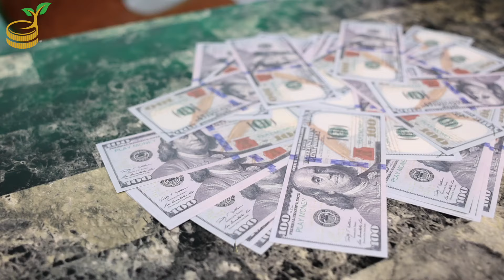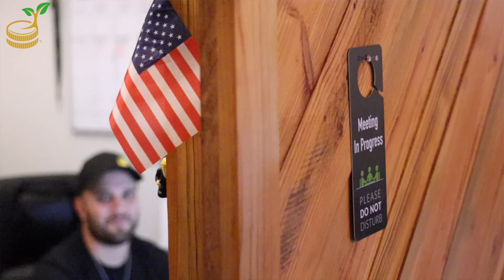The Business Funding Experts | Fund&Grow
Welcome to Fund&Grow, home of the business credit experts. Our channel educates and motivates entrepreneurs interested in starting a business or growing their profits. We look forward to joining you on the journey to financial freedom and helping you every step of the way.

To learn more about obtaining 0% interest business credit, register for our FREE training

0:00 Introduction to Fund&Grow
0:20 Entrepreneurs Welcome
0:50 Fund&Grow Builds Businesses
1:00 Business Funding Experts
1:30 Best Funding Source in the USA

Here’s what you can expect to discover when you watch the Business Funding Training:
1.) How to properly form and position a lend-able entity.
2.) How to get up to $250k in unsecured business credit which does not report to your personal credit profile.
3.) How to uncover and remove the negative hidden items on your personal and business credit reports.
4.) How smart business owners just like you are getting hundreds of thousands of dollars in unsecured business credit with no collateral at 0% interest!
5.) How we can help you acquire business funding fast. Whether you’re a Real Estate Investor, Online Business Owner, or a Brick and Mortar shop (or any other business for that matter, we've got you covered).

Did you know that you could use Business Credit to fund your next Real Estate deal, or that you can stack credit cards to get maximum limits? Fund&Grow CEO, Ari Page, talks about the latest business funding tips and insider tricks on our channel

Who is Fund&Grow?

Since 2007, Fund&Grow has helped 29,000+ business owners and real estate investors across America get access to over $1 Billion in growth capital. We’re on a mission to empower entrepreneurs and investors by helping them utilize the smartest form of funding — low-interest, unsecured business credit.